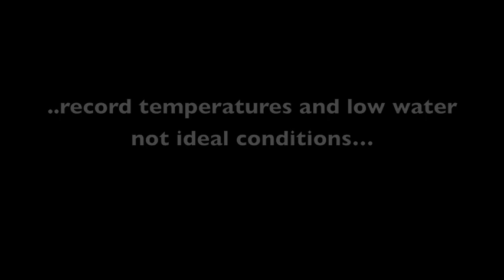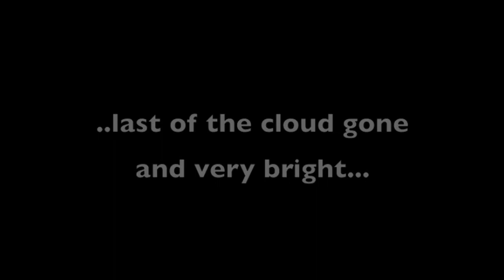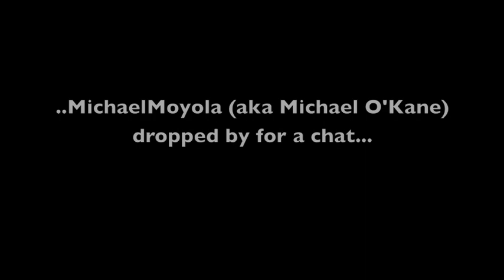Salmon fishing on the River Moy July 2013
A heatwave gripped a lot of western Europe this year and Ireland was no different with low water, bright and very warm conditions... not ideal for fishing. I hadn't fished the Cathedral beat on the River Moy for 3 years but a family holiday and a chance cancellation allowed me fish it this July.

Fishing was very slow with no fish landed on the more famous Ridge Pool, by late afternoon it was looking like a blank for me on the Cathedral too. But a change of tactics, shown to me by the late Kenny Macdonald and his 'Puppy Dog' saved the day. Kenny was one of the true highland characters and will be sadly missed by all who knew him. He came over to Ireland with his son Ross and we had a great trip, sharing lots of good memories and craic in Ballina.

Hope you enjoy watching and have a great Christmas and tight lines for 2014.

For Kenny

Andrew

PS. thanks to the considerate 'nets man' who came and lent a hand

Andrew is a Loop Akademi tyer and Loop pro team Ireland. He caught the ‘fishing bug’ early and now fishes mainly for Atlantic Salmon across Ireland and further afield, as well as large native ‘dollaghan trout’ in the Feeder Rivers of Lough Neagh. Ever since he caught his first fish on his own fly Andrew has been hooked on fly tying, and enjoys sharing and seeing others experience this first hand. As well as doing live fly tying demonstrations Andrew does online demos (Step by Steps) which you can see here on his YouTube channel. Andrew is also a regular contributor to magazines such as Trout and Salmon, Chasing Silver and Fly Fishing and Fly Tying.